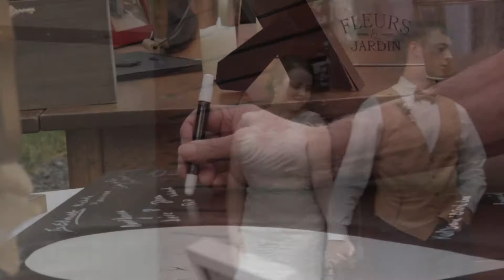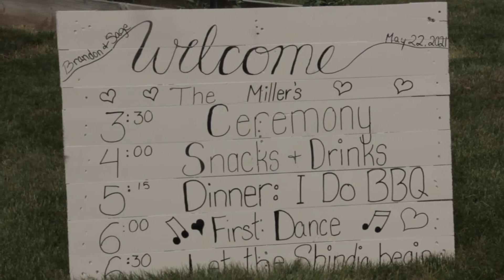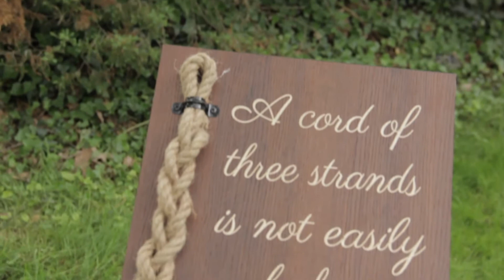Sage & Brandon Miller Wedding full film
Song: "All I See Is You" Shane Smith & the Saints